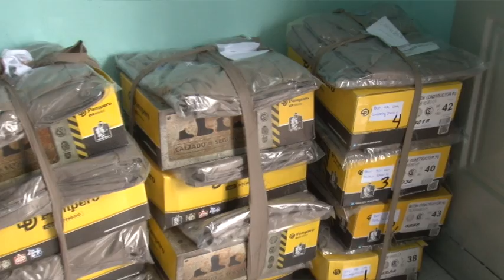Entrega de indumentaria al personal del Cementerio Municipal.